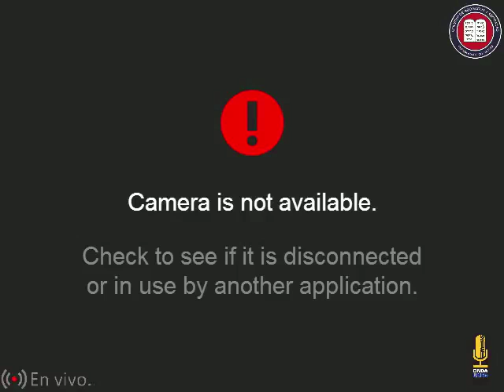Simposio Nacional Principales desafíos de la Reforma Procesal Laboral. Sr. Fabián Arrieta Seglau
Debate "Alcances de la reforma en el derecho colectivo" Sr. Fabián Arrieta Seglau
Simposio Nacional "Principales desafíos de la Reforma Procesal Laboral".
Auditorio Dr. Pablo Casafont Romero del Colegio de Abogados y Abogadas de Costa Rica.
11 de mayo de 2016

Video Cortesía de OndaUned Live